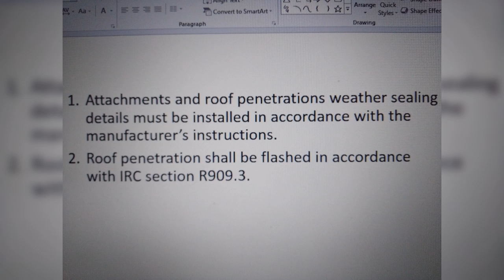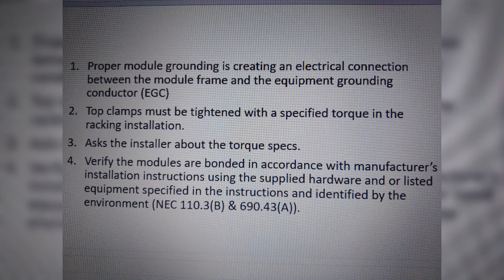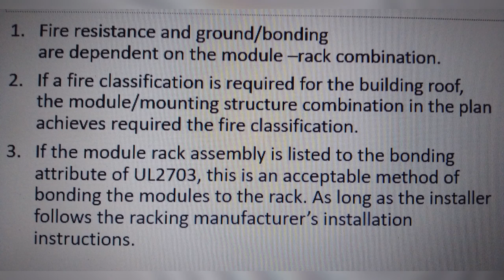Rooftop attachment points